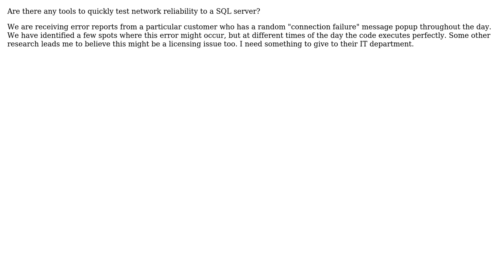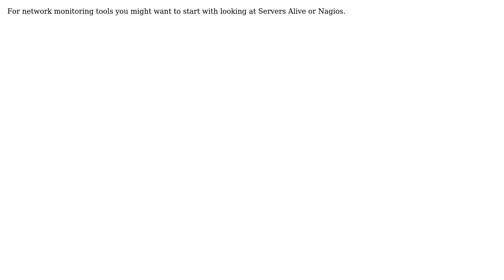SQL connection failure and network reliability (2 Solutions!!)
SQL connection failure and network reliability

With thanks & praise to God, and with thanks to the many people who have made this project possible! | Content (except music & images) licensed under CC BY-SA | Music | Images & others | With thanks to user Kane user bugtussle user blispr and the Stack Exchange Network Trademarks are property of their respective owners. You are responsible for your own actions.